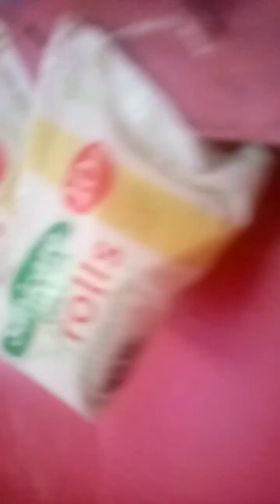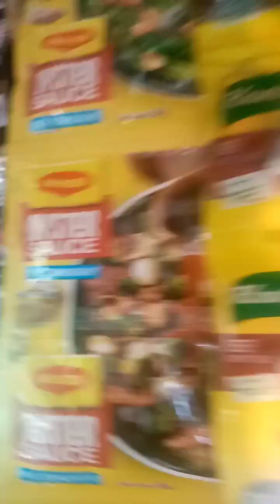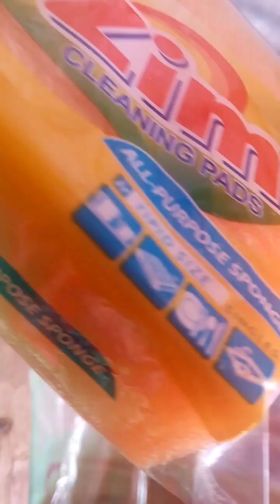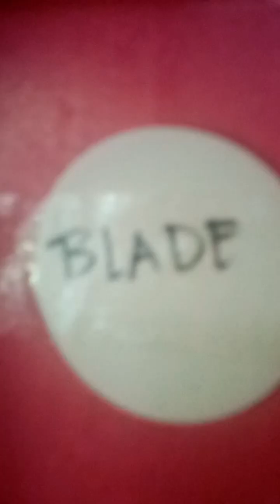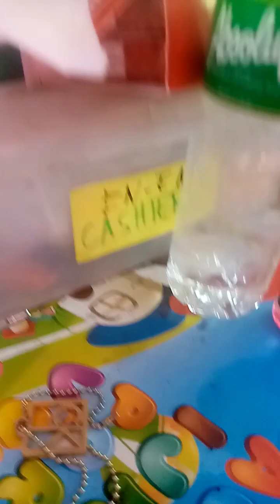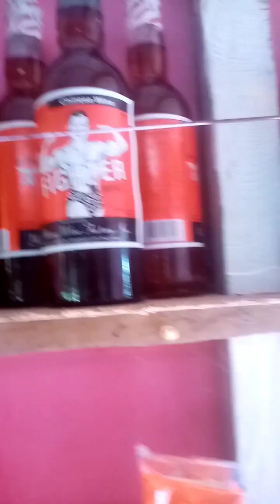Kuwaitena store almost 6 months na,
I'm proud of me because I survived the days that I thought I couldn't.. And now my store still survived and still striving. Thank you for staying in my Youtube channel and also to all my subscribers and secret viewers love  love all